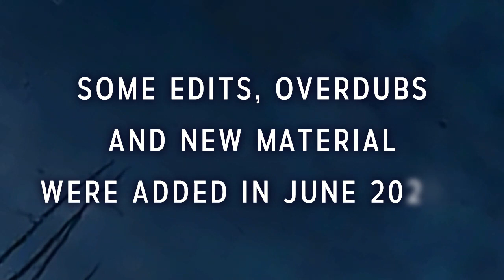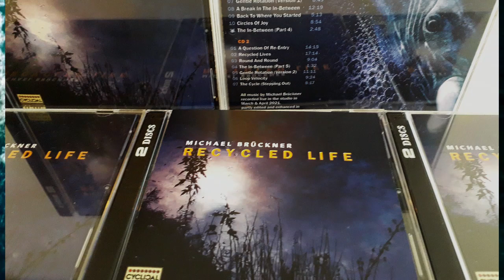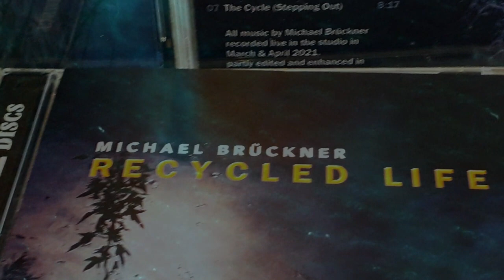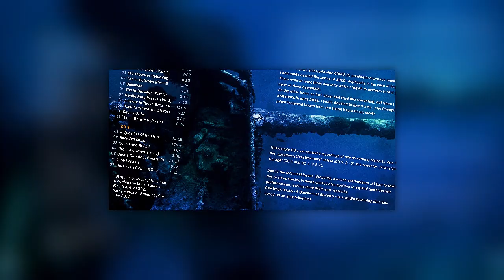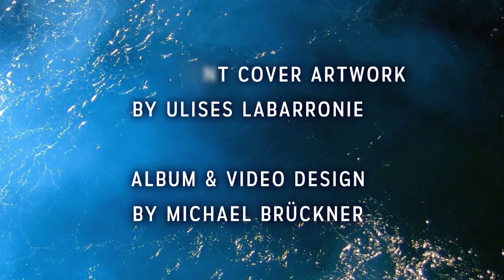Michael Brückner - RECYCLED LIFE (Album Trailer)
My album "Recycled Life" will be released July 23, 2021 at the excellent Argentinian label Cyclical Dreams as a digital download on various platforms.
At the same time it will be available as a 2 CD-r set from the "merch" section of my own Bandcamp page.

The album is based on the recordings of two streaming concerts I played in March and April 2021, as parts of the "Lockdown Livestreamers" and "Nicks Virtual Garage" series respectively. In both cases I played a mix of variations of my "traditional" live repertoire and new tracks. As I always improvise, even older tracks turn out quite different from earlier versions.

In both concerts there also occured some glitches and minor technical problems (like a sequenzer freezing for minutes on the same sequence, or a synthesizer's operating system crashing) - which is not unusual for concerts, be it online or on stage.
Anyway, because of this I had to repair and edit some tracks, partily adding some overdubs and re-arrangements too in the process, which makes this album something like a live / studio hybrid (with about 70 % live and 30 % studio). Finally, I also added one more studio live improvisation that has not been part of the two concerts...

I'd like to thank Pablo Bilbao and the whole label team of Cyclical Dreams for making the release possible, Ulises Labarronie for creating the front cover, and Nick Melis and Martin Greenwood for the opportunity to play those streaming concerts,